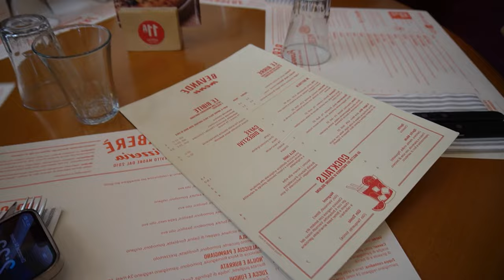FIRST DAYS IN ITALY TORINO VLOG اول ايام في ايطاليا - تورينو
Get to know the city with me & my besties. Don't forget to tell me what you want to see more of on my channel. Loooooove you.